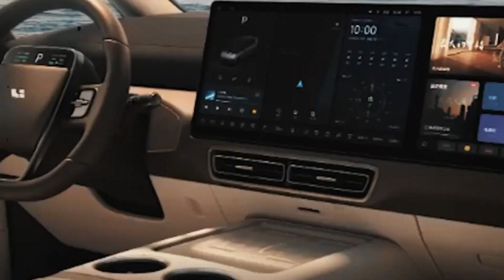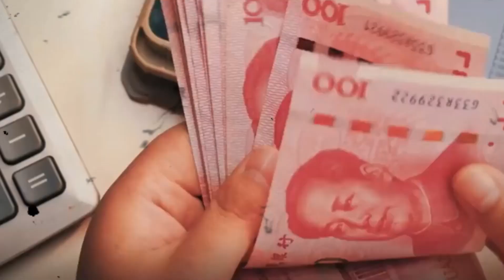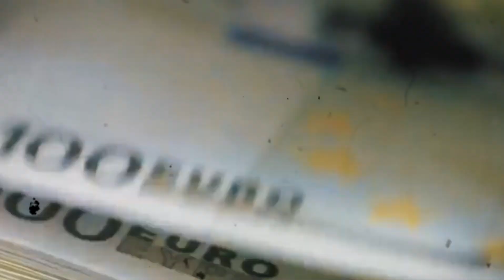How have Chinese EV makers crossed the line with their deceitful practices?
Chinese EV Makers Have GONE TOO FAR With Lies!

"Deception Unveiled: Chinese EV Titans Riding the Lightning of Exaggeration!"